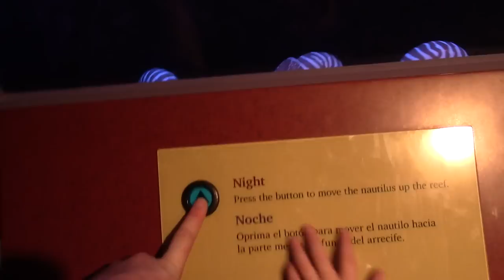AQUARIUM TRIP! - VEDA DAY 16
I was scrolling through my videos on my computer and realized that I never uploaded this video!! This was from about 2 months ago. The boys' first trip and Lilia's 2nd to the Monterey Bay Aquarium. Enjoy!! :)